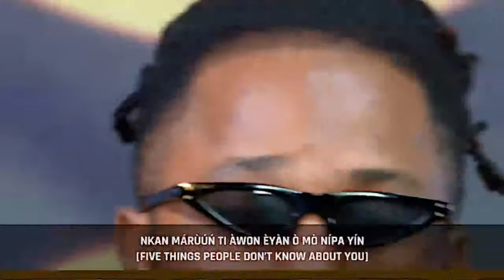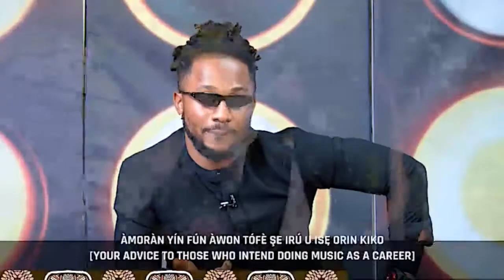EasterFiesta: Minjin Salaye bi Irinajo Orin Se Bere (Apa Keta)